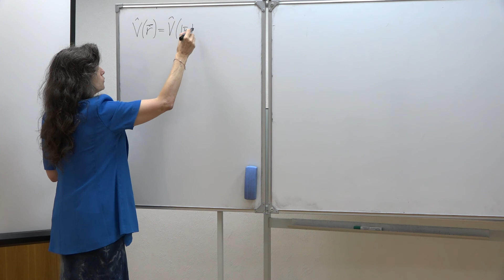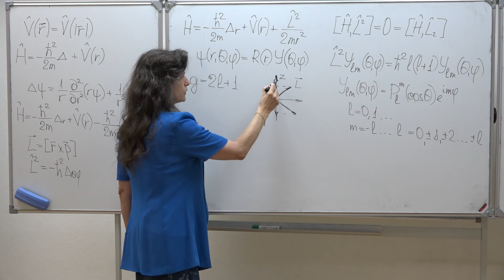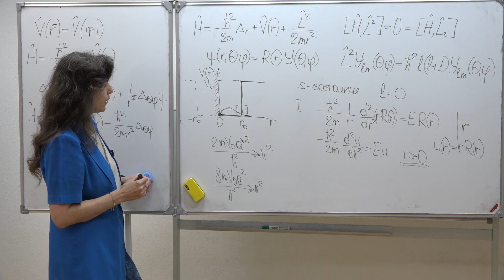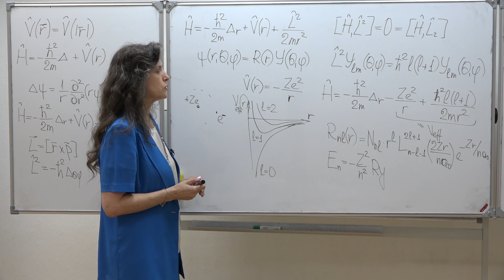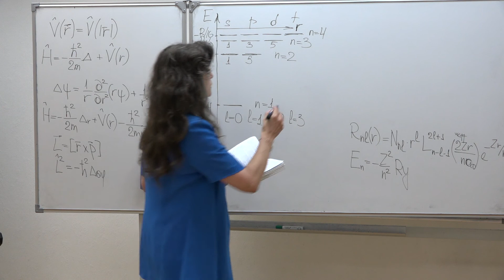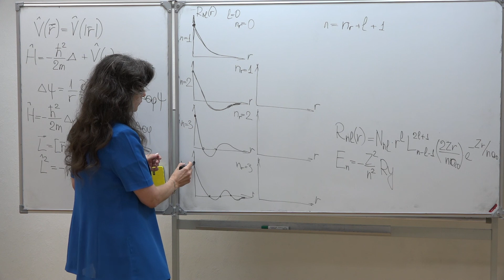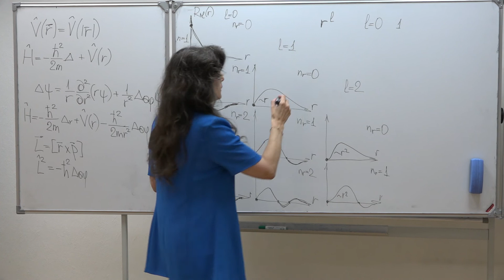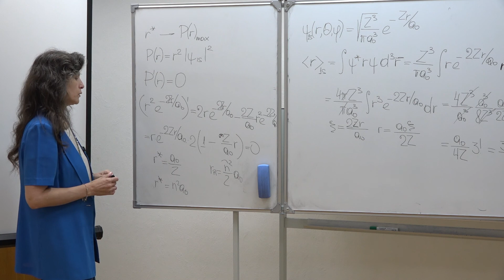Воронина Е. Н. - Атомная физика. Семинары - Движение в центрально-симметричном поле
0:00:10 1. Уравнение Шредингера в центрально-симметричное поле
0:19:10 2. Задача №1
0:30:30 3. Задача № 9.12
0:35:20 4. Атом водорода
0:56:00 5. Несколько устных задач
1:04:20 6. Радиальная часть волновой функции
1:21:30 7. Плотность вероятности  для ВФ атома водорода
1:25:15 8. Средние и дисперсии для атома водорода